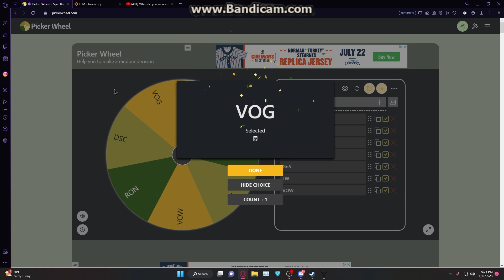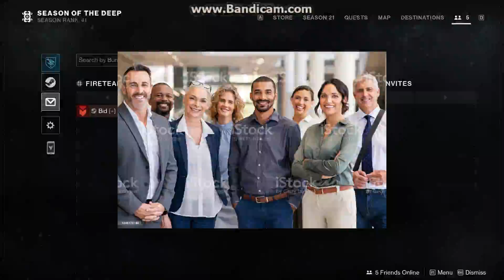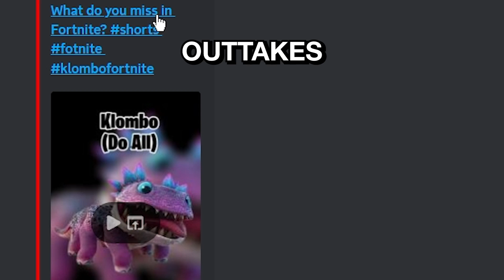Destiny 2 moments where I'm the problem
Root of Nightmares is Destiny 2's newest and possible easiest raid, so we brought a new challenge to take on in the raid.